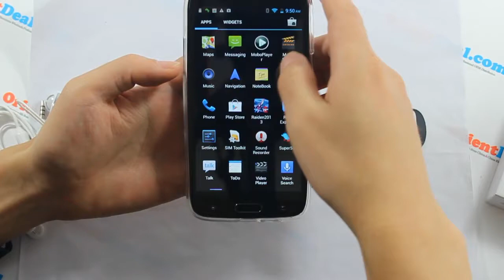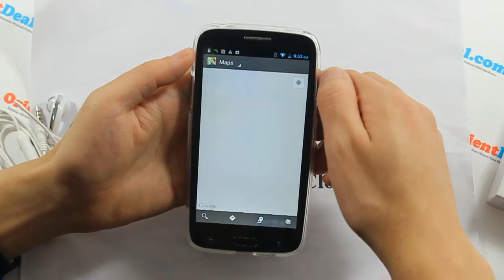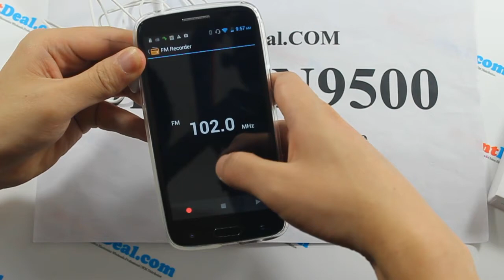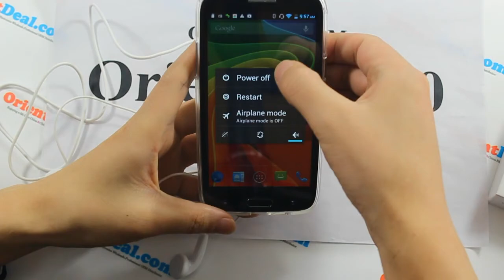Star N9500 Full Testing HandsOn Reviews- MTK6589 Quad Core Android 4.2 Jelly Bean Cell Phone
This S4 GT-N9500 MTK6589 Quad Core Android 4.2.1 with 5.0'' IPS 1280*720px Screen/Dual SIM/3.0MP Front Camera fashionable smartphone, will be the right one you want!

S4 GT-N9500 MTK6589 Quad Core Android 4.2.1 Smartphone comes with Android 4.2.1 OS MT6589 Quad core 1.2GHz CPU, runs fast and smoothly and brings a great user experience, operating experience more user-friendly, neat and orderly from the complicated life. Elegant designed with 5.0'' IPS precision touch screen, 1280*720 pixels screen resolution ensures that the texts and images you see are always clear. Dual SIM card supports 850/900/1800/1900 MHz and 3G WCDMA, enjoy worry-free travel wherever you go. Enjoy endless gaming experiences via pre-loaded games and desktop widgets. You will like this great S4 GT-N9500 Quad core Android 4.2 smartphone!

Network Frequency
2G Network: GSM 850/900/1800/1900MHz
3G Network: WCDMA 850/2100MHz
Released March.2013
Size
Dimension: 142*73.5*9.3mm
Weight: 168g
Language Arabic, Bahasa Indonesia, Bahasa Melayu, Chinese, English, French, Portuguese, Russian, Spanish, Thai
Display
Type: Capacitive Multi-touch Screen, 16000K Colors
Size: 5.0 inch IPS 1280*720 Pixels Full Vision Angle Resolution Screen
Sound
Alert Types: Vibration; Support MP3 ring tone; 64 chord music ringtone; Speakerphone with stereo sound; Ring tone amount depend on the storage size
Audio: Support MP3/MP4 background play
Memory
Phonebook: Can store 500 groups of phone books; Number of contacts depends on the memory size
Messages: 1000
Memory card: Internal: 1GB RAM + 4/8GB ROM ( option), External: 0GB
Card Slot: Yes, Supports Micro SD / TF card up to 32GB in size (not included)
Connectivity
USB, Bluetooth, WiFi, WAP, GPRS, FM, GPS
Camera
Main Camera: 8.0MP with flashlight and auto focus; support 720p@30fps video record ( Antutu Test display 12.6MP)
Second Camera: Front Camera 3.0MP
Video: MP4/3GP/MOV/MPEG/MKV/FLV, support to play in full screen, forward and pause
Main Features
Model: N9500
Color: White/Gray
Type Brand: New
Operating System: Jelly Bean Android 4.2.1
Keyboard: Touch Screen
Data Transfer: GPRS, EDGE, HSDPA
SIM Type: Ordinary SIM
SIM Slot: 2
SIM Card: Dual SIM Card Dual Standby
Wi-Fi: Yes
GPS: Yes
Processor: MTK6589, Cortex A7 Quad Core, 1.2GHz;
RAM: 1GB
ROM: 4GB (Display 1.79GB) /8GB ( Display 5.44GB) (option)
GPU: PowerVR SGX 544
Flash: Yes
Bluetooth: Yes, Bluetooth 2.0
Interface: Earphone3.5mm, SIM slot, Micro USB
FM: Yes
TV: No
Sensor: 4-way Gravity Sensor, Proximity Sensor, Light Sensor, Close sensor, Light sensor, 3D-sensor, Distance sensor
Multi-media Format: Voice: MP3/WAV/AMR/AAC; Video: 3GP, MPEG4, AVI, RMVB; Picture: JPEG/BMP/GIF; eBook: TXT, PDF, MS Office Word, PPT, Excel. ( Some formats may require additional apps support.)
Software: Google play, E-mail, calendar, mobile phone QQ, file management, wireless keyboard, news and weather, music, camera, atlas, browser, calculator, clock, tape recorder, video wallpaper, UC browser, etc.
Features: 5.0" Capacitive IPS 1280*720px Touch Screen + GSM Dual-Band/WCDMA + Wi-Fi + FM + Bluetooth 2.0 + Front 3.0MP-Back 8.0MP Camera + GPS + Android 4.2.1 Quad Core Processor
Battery
Type: Built in 2100mAh lithium battery; Charger: 100/240V 60Hz, USB/Travel Charger
Stand-by time: Up to 180 hours
Talk time: Up to 4 hours
Package Contents
1 x Cell Phone
1 x Earphone
2 x Rechargeable Li-ion Battery
1 x USB Cable
1 x Travel Charger
1 x User manual